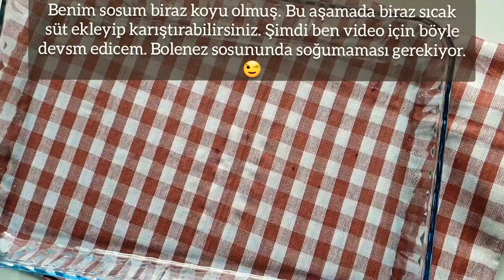Lazanya Tarifi / Beşamel Soslu Lazanya / Lazanya Nasıl yapılır? Bolonez Soslu Lazanya Tarifleri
Kanalımıza Ücretsiz abone , beğeni ve yorumlarınızla destek olursanız çok sevinirim.

Teşekkür ederim.

Beşamel sos için;
2 yemek kaşığı tereyağı
4 yemek kaşığı un
5 su bardağı süt
1 çay kaşığı karabiber
Tarif:
2 çorba kaşığı tereyağını ı bir tencerede ısıtın. Tereyağı eriyince üzerine
4 çorba kaşığı un ekleyin ve kavurun.
·      Un sarı, kahverengi bir renk alıp mis gibi kavrulmuş koku çıkarınca üzerine 5 su bardağı sütü yavaş yavaş ve çırparak ekleyin.
·      Sütten sonra birer çay kaşığı tuz ve karabiberi ekleyip karıştırıp ocağı kapatın.

Malzemeler:
Lazanya (18 yaprak)
1 kuru soğan
2 adet yeşil biber
Sarımsak
Zeytinyağı
Karabiber
Pulbiber
Beyaz biber
Kurutulmuş soğan ve sarımsak tozu (şart değil)
Tuz
1 yemek kaşığı salça
ve domates
400 gr kıyma
Maydanoz
Kaşar peyniri rendesi

Üzeri için;
Kaşar peyniri rendesi (dilim peynir de kullanabilirsiniz.)